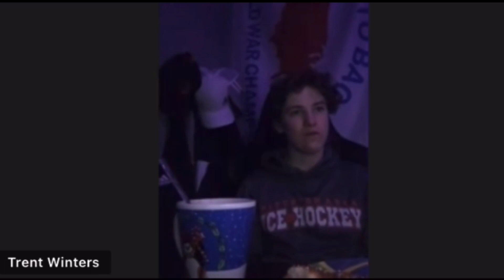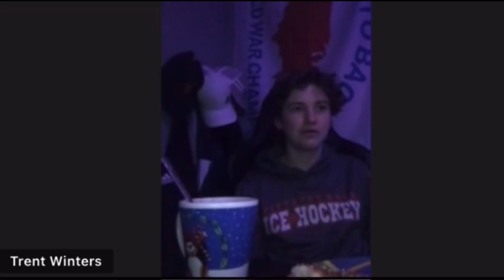NMR Sports Podcast Season 2 Episode 2 NBA Season Preview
Rated TV-14